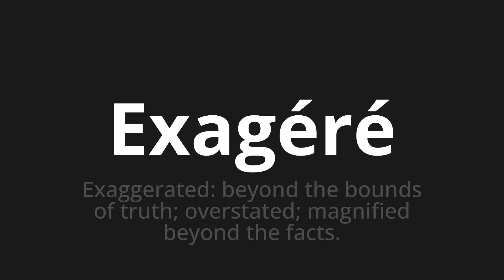How to pronounce Exagéré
Master the Pronunciation of 'Exagéré Which means exaggerated' - which means : Exaggerated: Beyond the Bounds of Truth;Overstated;Magnificed Beyond the Facts. 📝 with @BaguettePronunciation 🎓🗣️ - [Your Guide to French]

Learn to pronounce 'Exagéré' perfectly in French with our easy and engaging tutorial by @BaguettePronunciation! 📖📽️ In this comprehensive video, we provide you with native speaker examples 🗣️👂 and phonetic breakdowns 🎵 to ensure you get the pronunciation just right.

How to say Exaggerated in French